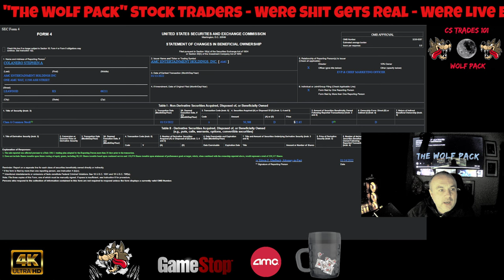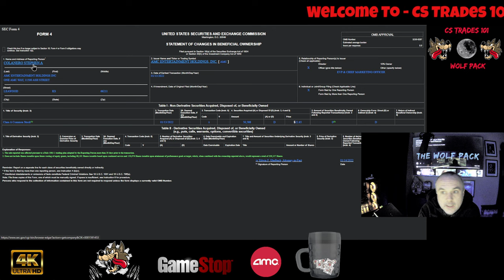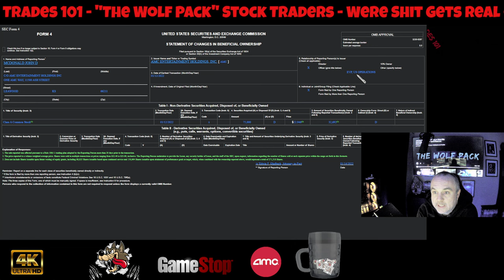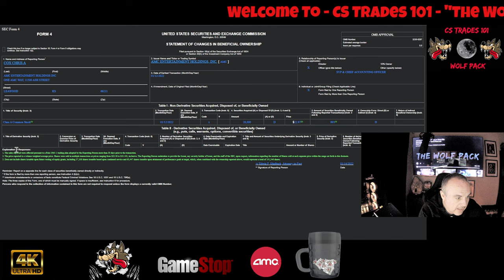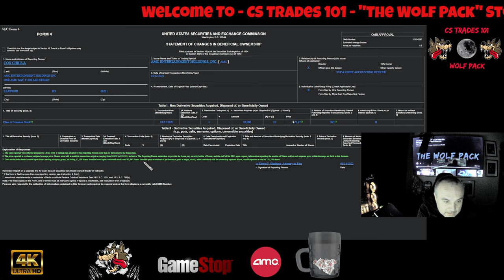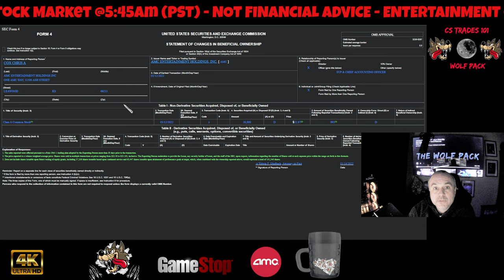AMC Staff Sell Off More Shares, Official Sec Documents, Will Be Disclosing More Documents💯🚀🚀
CODE=PFND3